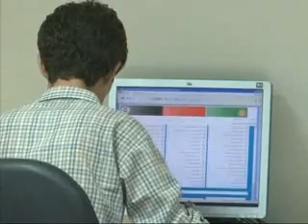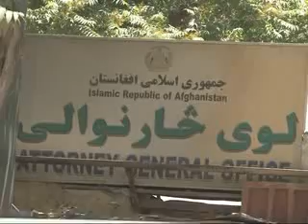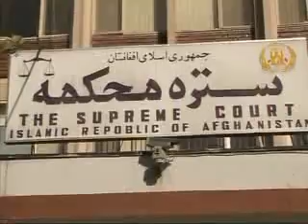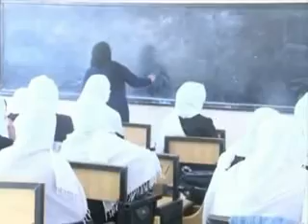Lemar news 23 October 2010